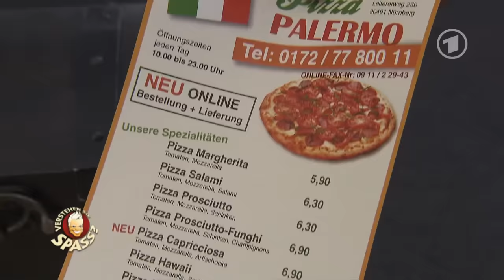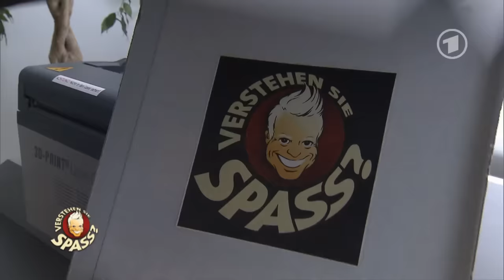Die Online-Lieferung | Verstehen Sie Spaß?